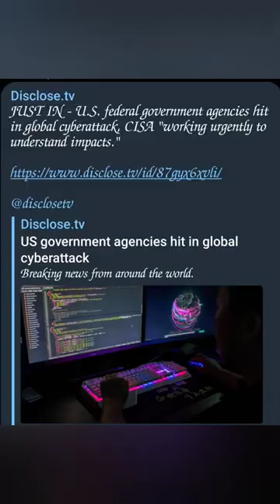sooner than most realize